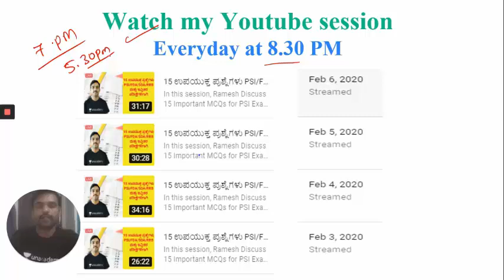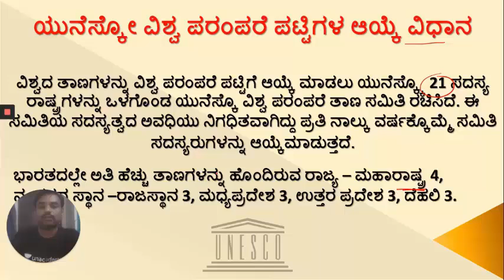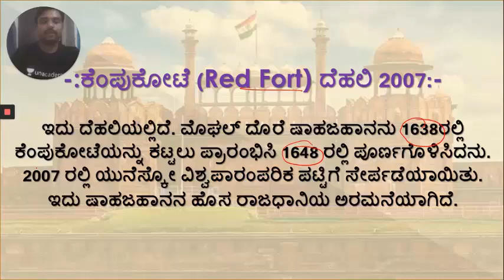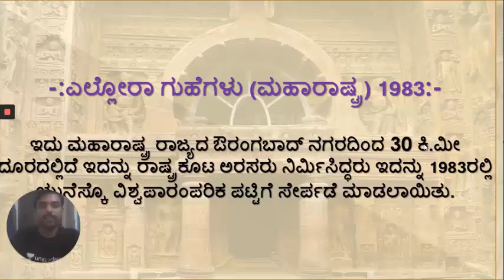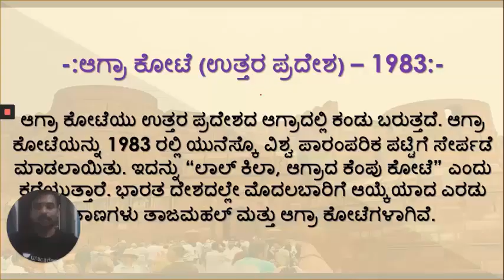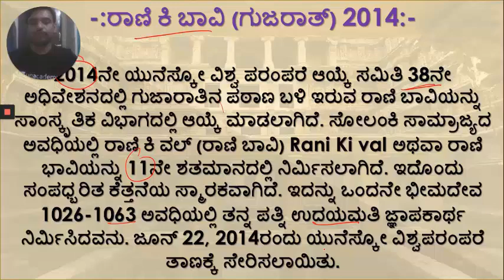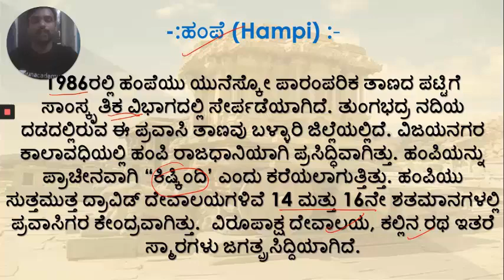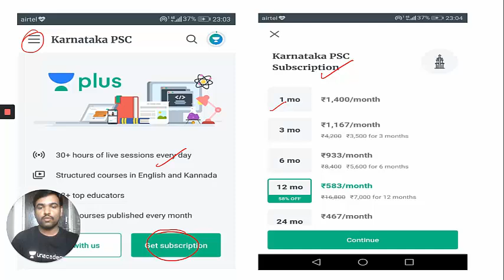ಯುನೆಸ್ಕೊ | Facts Friday | KAS / SDA / FDA / PSI / KPSC | Ramesh U